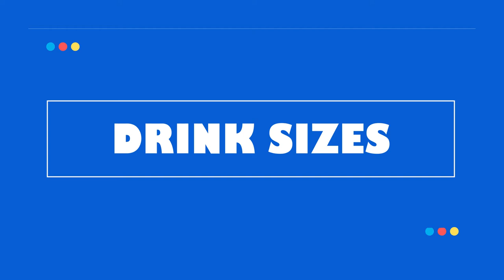Top 10 Important things you must know before visiting Melbourne 2023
If you are visiting Melbourne for the first time then these tips will be sure to make your trip even easier. We hope you enjoy your travel to Melbourne Australia.

We are travelers Rachel and Nick. Based in Melbourne Australia we are all about cheap budget travel and finding unique bars 🍺 and cafes ☕️🍜 all around the world while also trying to save some money.

0:00 Introduction
0:10 DRIVING ON THE LEFT
0:37 FREE TRAMS
1:11 COFFEE
1:56 HIDDEN BARS
2:17 CLOSE EARLY
2:56 WEATHER
3:25 ID FOR DRINKS
3:39 DRINK SIZES
4:10 BIKES & SCOOTERS
4:35 NO TIPS